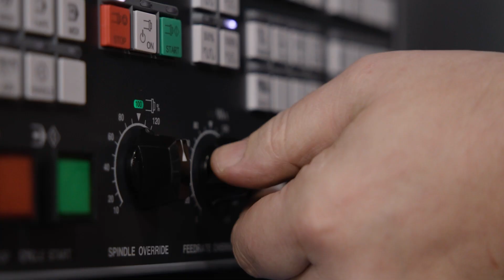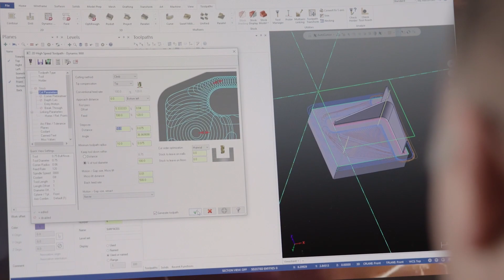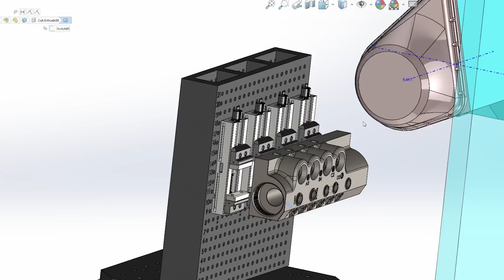Simple $100,000 Mistake Rips IMPELLER from Workholding